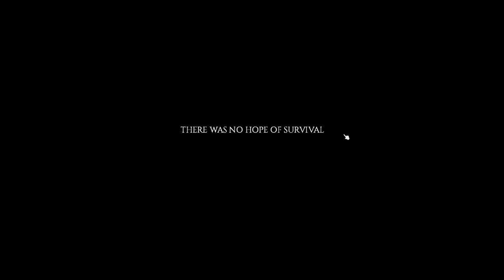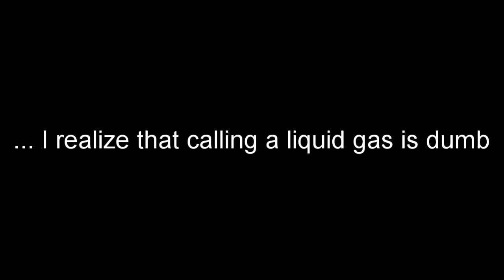Project Zomboid, but All The Zombies are on Fire, and I'm Blazed - Episode 3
in dis episode i struggle for petrol! STRUGGLE!